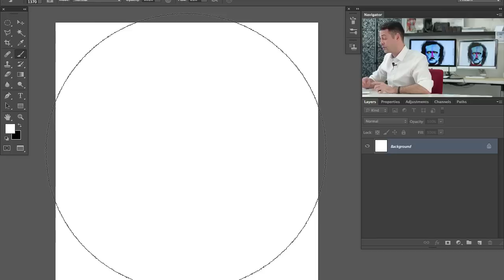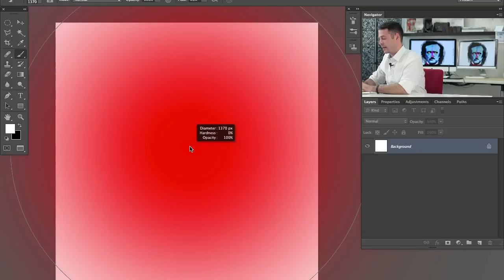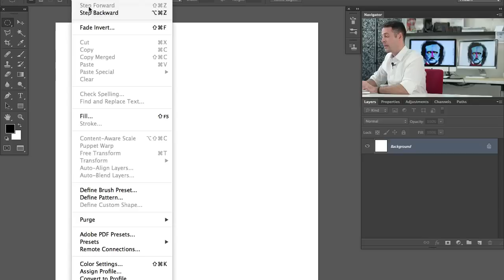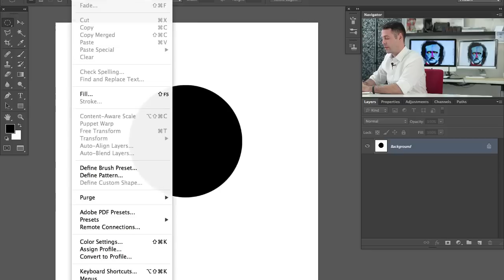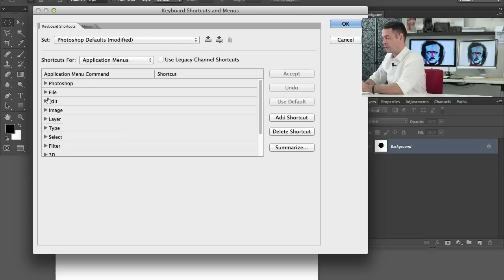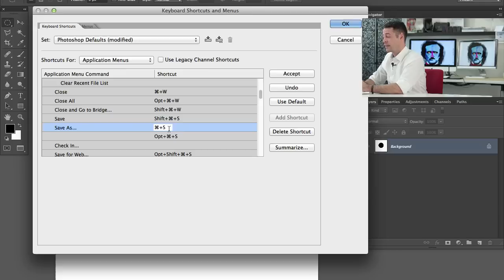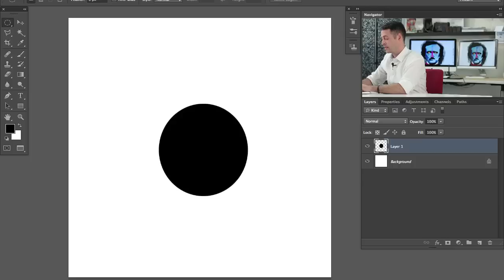Adobe Photoshop Keyboard Shortcuts (Diagram)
Even if you're not a professional, using keyboard shortcuts in Photoshop will drastically shorten the amount of time it takes to edit photos.

For more tutorials and how to videos check out our extensive Photoshop and photography video channel
We cover everything from Photoshop tutorials, photography tutorials, how to videos and more!